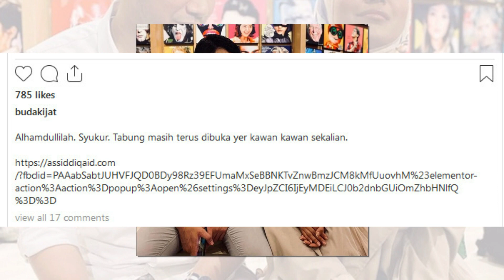Ramai Yang Sayang, Tabung Kecemasan Nad Zainal Cecah Hampir RM70,000